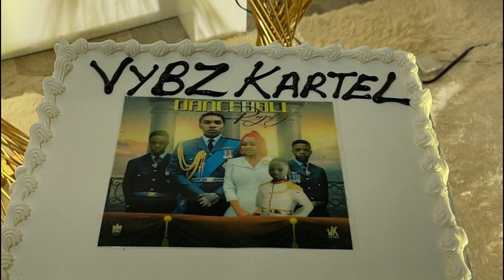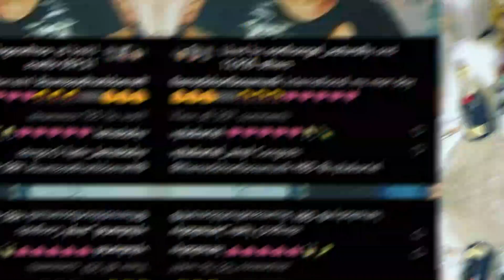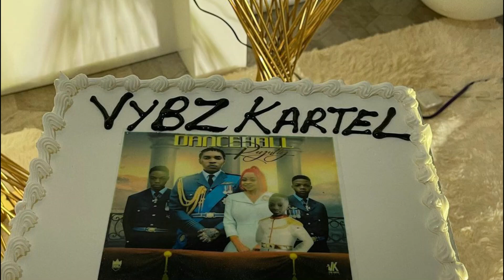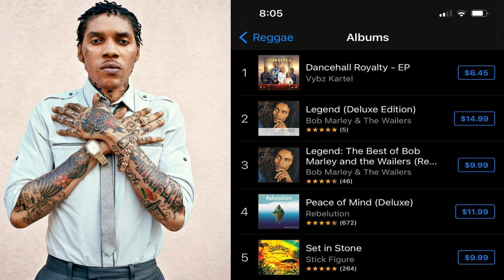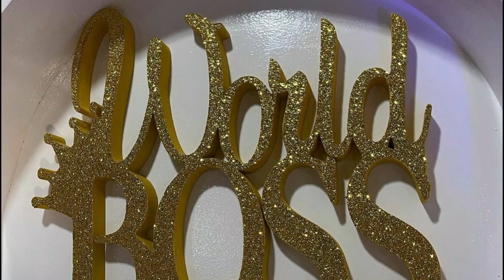Vybz Kartel B!RTHDAY Celebrations 2021 Was Off Da H00K